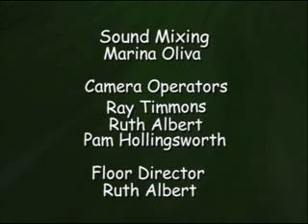My Journey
Awake in the Dream's Penelope Chatterton talks with Jesse Harding about Martial Arts, wellness, and the spirituality of movement.